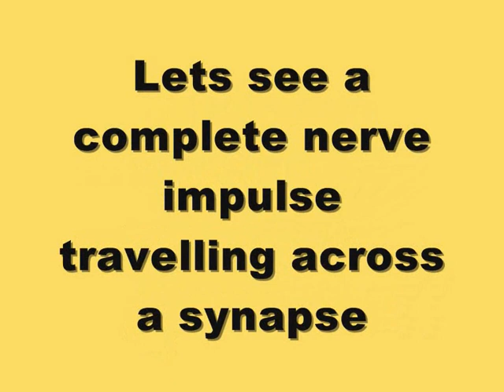nerve impulse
This video explains the process of nerve transmission from one neurone to another via the synapse.